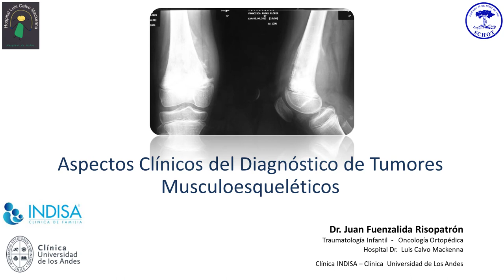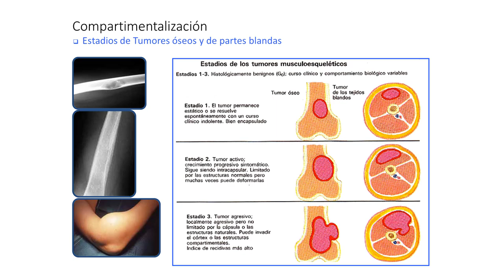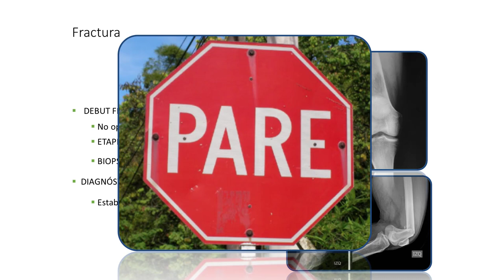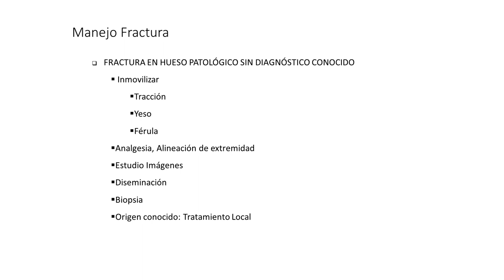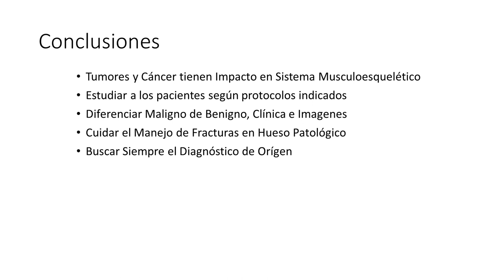Diagnóstico de Tumores Musculoesqueléticos: Parte 2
En este video, el Doctor Juan Fuenzalida habla de cómo clasificar los tumores del hueso y proporciona algunas soluciones clínicas para el tratamiento. La segunda parte de esta presentación habla de cómo las fracturas pueden complicar el tratamiento.

Credit:
Host: Juan Fuenzalida, MD